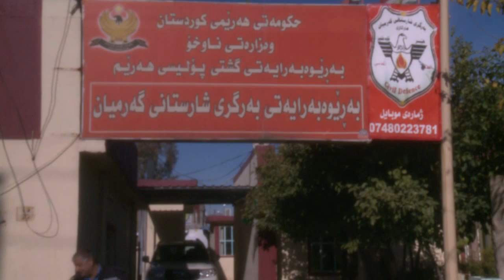amar sharstane mpeg4